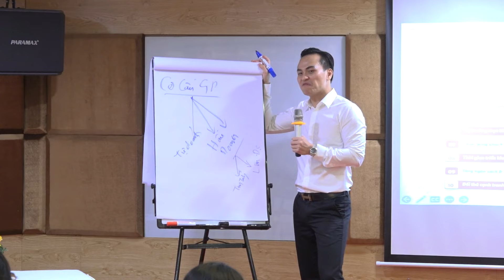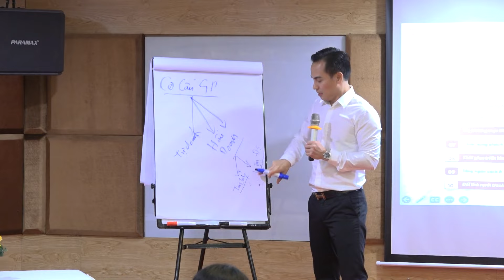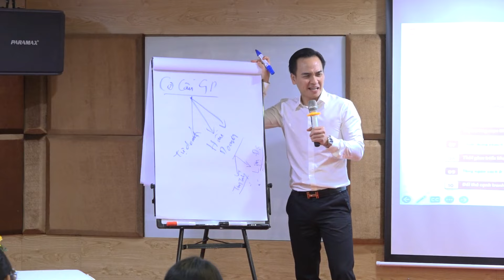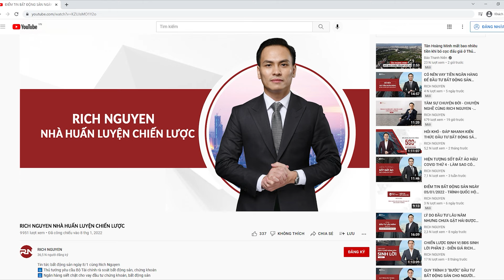LÀM THẾ NÀO ĐỂ "GỌI VỐN" THÀNH CÔNG?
Hãy cùng tìm hiểu cách "gọi vốn" thành công trong video này! Những mẹo nhỏ này sẽ giúp bạn thu hút được sự quan tâm của các nhà đầu tư và đạt được mục tiêu kinh doanh của mình.
Đối với nhiều nhà đầu tư, kêu gọi vốn là một việc vô cùng cần thiết và quan trọng. Tuy nhiên, “gọi vốn” không phải là một việc đơn giản, nhất là với những nhà đầu tư mới. Do đó, để “gọi vốn” thành công, các nhà đầu tư cần có sự chuẩn bị, đầu tư chỉn chu, nghiên cứu kỹ lưỡng, đồng thời phải biết nắm vững những cách gọi vốn hiệu quả.
➡️Nhấn xem ngay video Làm thế nào để “gọi vốn” thành công để nắm bắt ngay những cách gọi vốn hiệu quả nhé.
Đăng ký ngay để nhận ngay 6 khóa học miễn phí